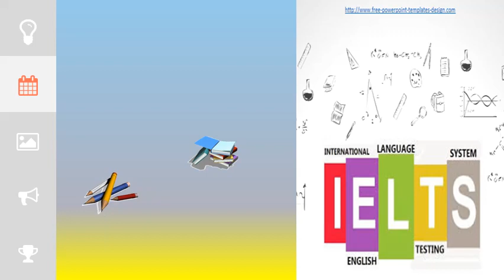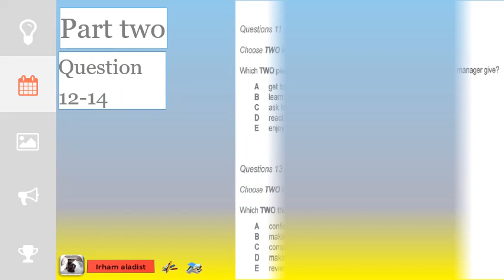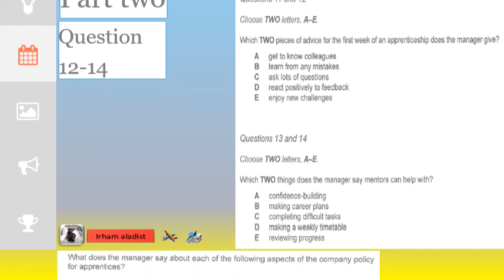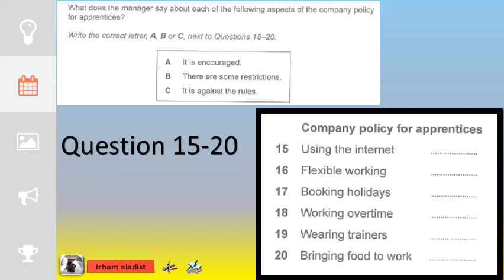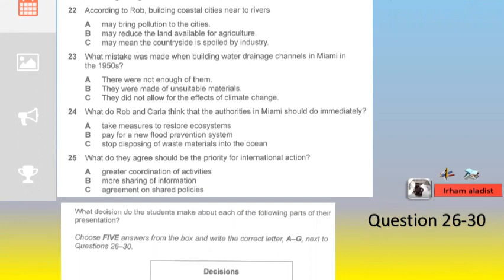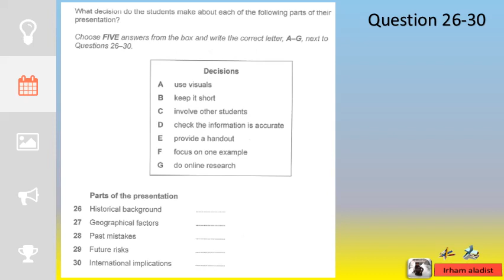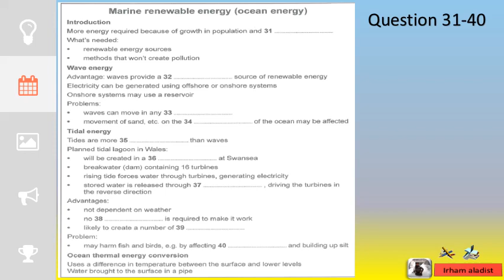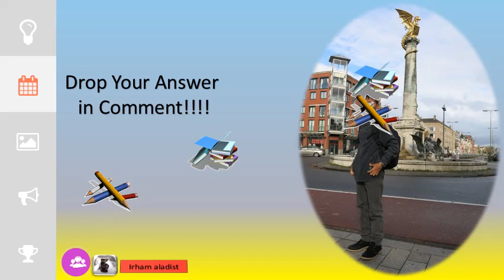IELTS Listening | Practice Test | Latihan Soal IELTS Practice test 1 - Part 2 (Cambridge IELTS 14)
Hai teman-teman pejuang dan scholaship hunters.
Ini adalah serial video yang berisi tentang persiapan kebahasaan ya, baik TOEFL atau IELTS. Berisi materi singkat padat dan jelas, contoh soal, dan latihan. Jadi teman-teman bisa belajar sambil berlatih untuk mempersiapkan kemampan bahasa asingnya.

Silakan subsribe channel ini agar mendapatkan update informasi terbaru.

Rekomendasi Jawaban
11. A
12. C
13. B
14. E
15. B
16. B
17. C
18. A
19. A
20. C

21. B
22. A
23. C
24. B
25. A
26. B
27. A
28. F
29. G
30. C

31. industry
32. constant
33. direction
34. floor
35. predictable
36. bay
37. gate
38. fuel
39. jobs
40. migration